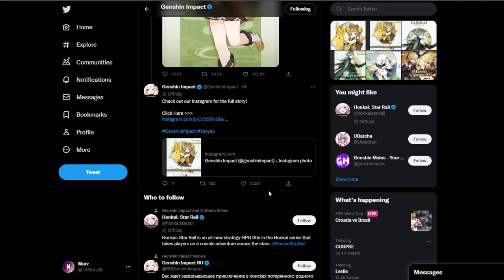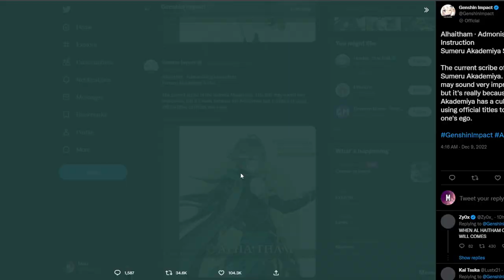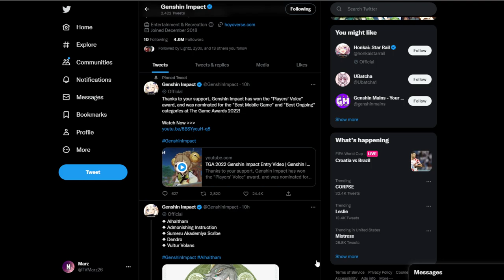THE NEW DENDRO DUO!! Alhaitham & Yaoyao are 3.4 Banner Characters - Genshin Impact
AlHaitham + Yaoyao Tease (3.4 BANNERS CHARACTERS) - Genshin Impact